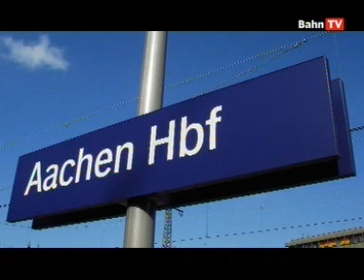Railway Cab Ride Siegburg- Koln-Aachen 6/6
A railway journey in real time